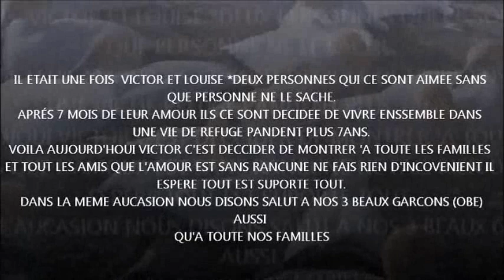La remise de dot partie 1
Une fete en Suede.oui la Suede en couleur par les Congolais